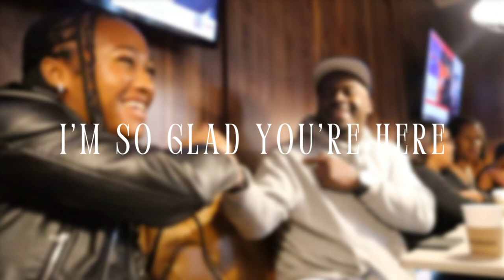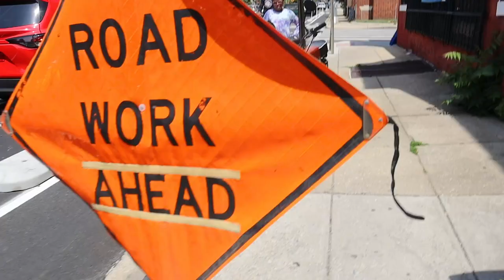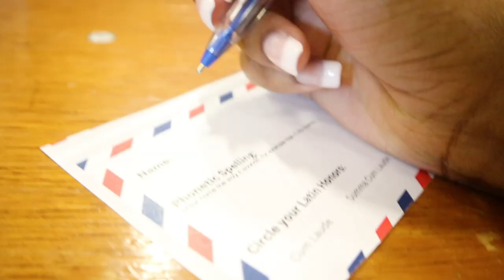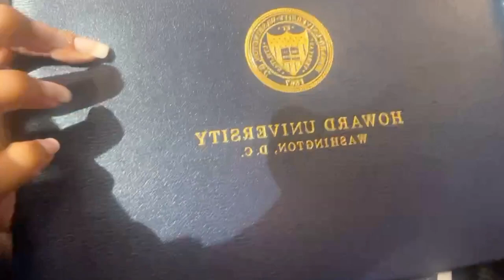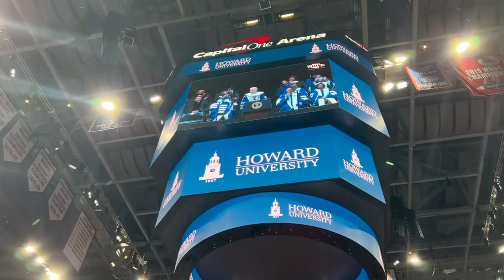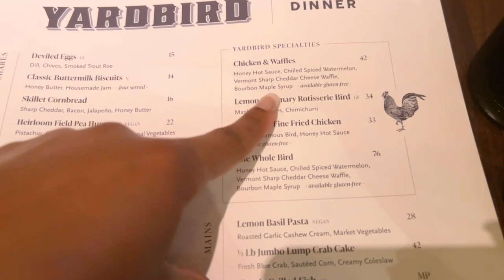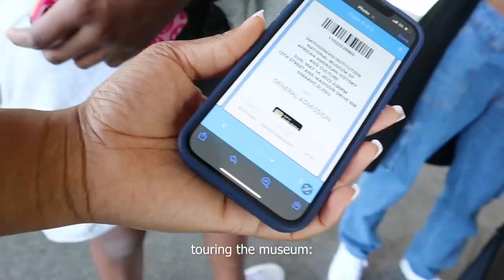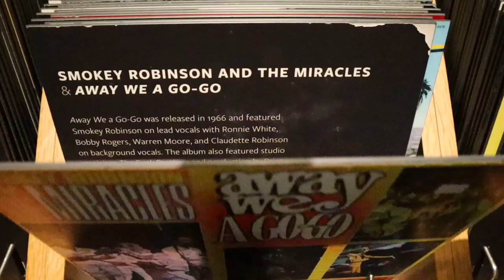HBCU GRAD VLOG | college educated, she graduated 🎓| howard university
HIII! My long-awaited grad vlog is hereee! Achieving this milestone means so much to me! My time at Howard was full of ups and downs and by the grace of God, I came out on top. I'm so happy I can share these memories and emotions with you. Until next time, peace! xx

Simba's channel: @SimbaJ

video contents:
00:00 intro
01:08 friday: grwm, coas graduation, & family dinner
31:12 saturday: grwm, commencement , & family dinner
43:30 sunday: grwm, breakfast, day at the museum, & goodbyes
58:09 outro

camera: canon eos m50 mark II
editing software: adobe premiere pro
age: 22
location: washington, dc

college graduation, hbcu, howard university, commencement, family, first generation college graduate